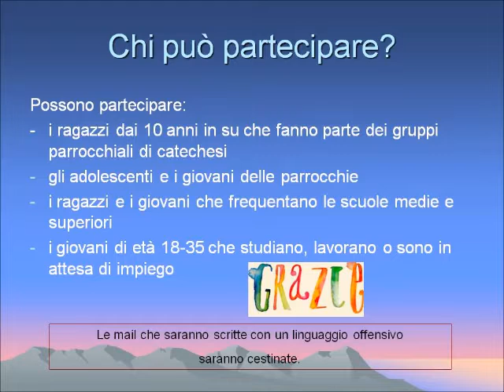c'era una volta i giovani...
Raccogliamo testimonianze dei giovani al tempo del Covid